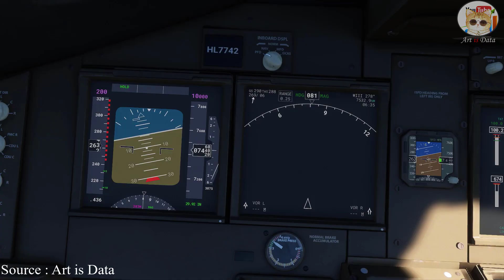KECELAKAAN PERTAMA PESAWAT BOEING 777 - ASIANA AIRLINES FLIGHT 214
Menjelaskan kronologi lengkap kecelakaan pesawat Asiana Airlines Flight 214
yang mengalami kecelakaan saat akan mendarat di bandar udara internasional San Francisco
pada tanggal 6 juli 2013

Sources : Art is Data, Plane'n boom